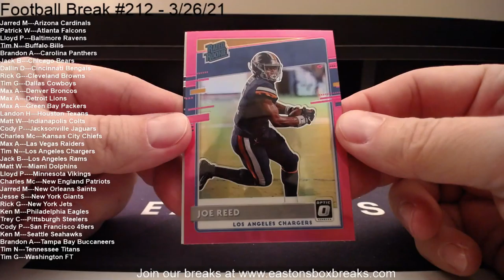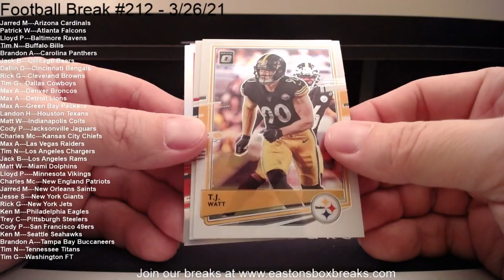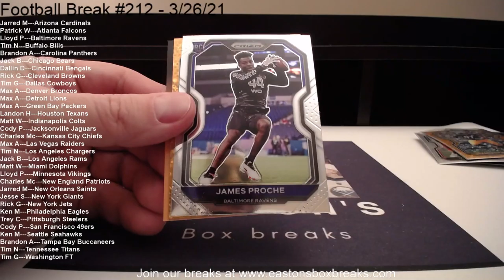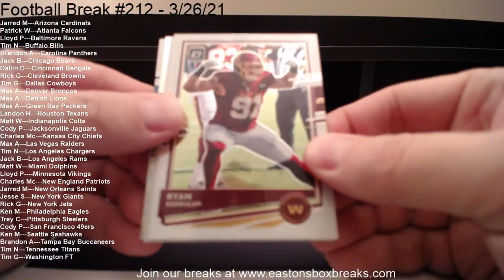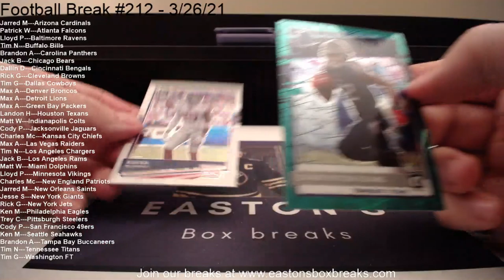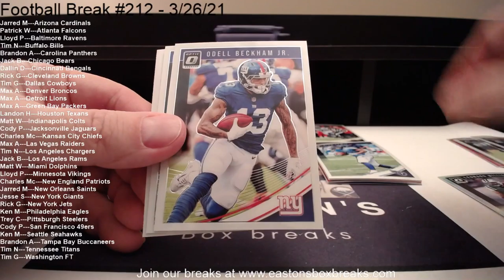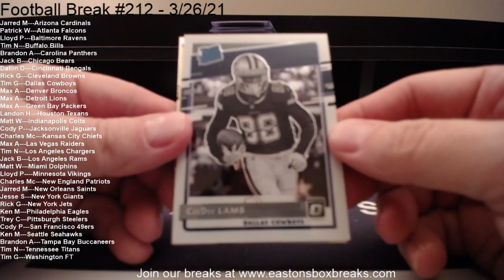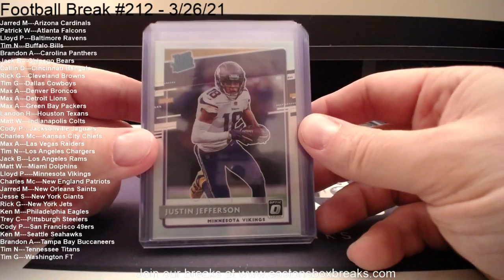Football Break #212 - 3/26/21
2018 Optic - 2020 Prizm & Optic